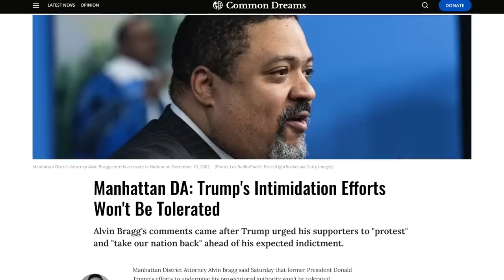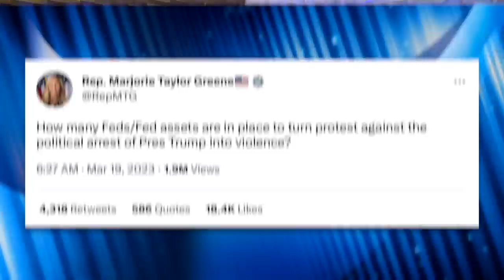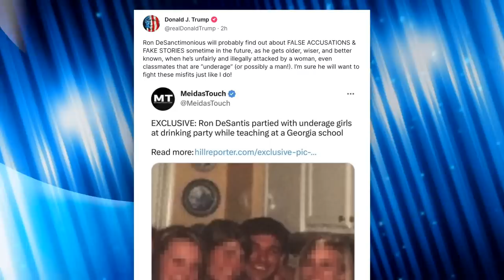News of Trump’s Possible Arrest is Leading to Hilarious Right-Wing Meltdowns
After Trump wrote on Truth Social about his potential arrest on Tuesday, right-wing commentators reacted in predictably unhinged ways. Also, DeSantis poured salt in Trump's wound by vowing to not stop Trump's extradition to New York. Grab some popcorn, folks!

Chapters:
0:00 Trump Indictment Meltdown
0:33 Potential Protests
3:05 Right-Wing Reaction
7:51 Ron DeSantis on Possible Indictment
10:13 Closing Thoughts
10:56 Outro